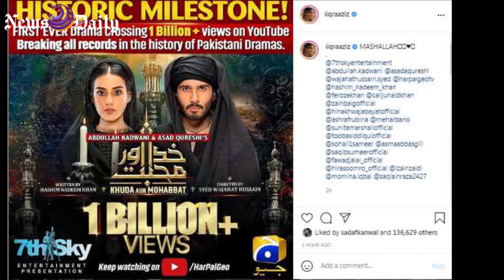Pakistani dramas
criticism on the famous dramas of geo tv and hum tv